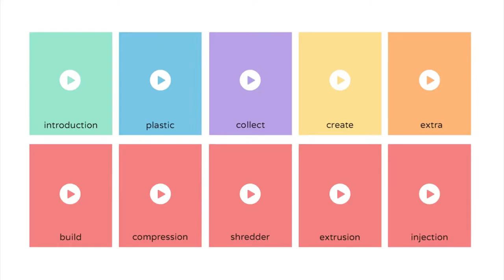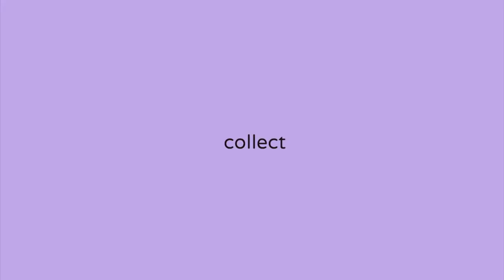Precious Plastic Intro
Now we can take control of our plastic waste problem without having to spend millions of dollars to build plastic recycling plants. Community-based plastic recycling.

This video is an introduction to Precious Plastic by Dave Hakkens, the creator of Precious Plastic.

OUR WEBSITE HAS CHANGED!